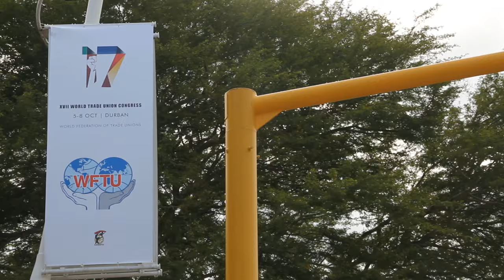17th World Trade Union Congress Opening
Video from the first day of the 17th World Trade Union Congress